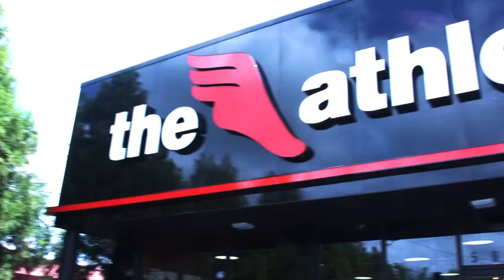ATHLETE OF THE MIC 2019 PERFORM AT HOT107.9 BIRTHDAY BASH ATL 2019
ITS THE 2019 ATHLETE OF THE MIC CONTEST 2019 !1!
HERE'S YOUR CHANCE TO PERFORM AT THE BIGGEST CONCERT OF THE SOUTHEAST ATLANTA'S HOT107.9FM BIRTHDAY BASH ATL 2019 ...CHECKOUT THE EXCLUSIVE DETAILS INSIDE !!!